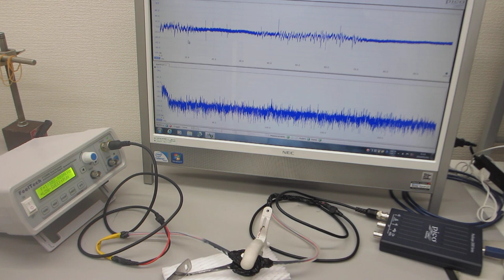メガヘルツの超音波発振制御プローブを製造する技術